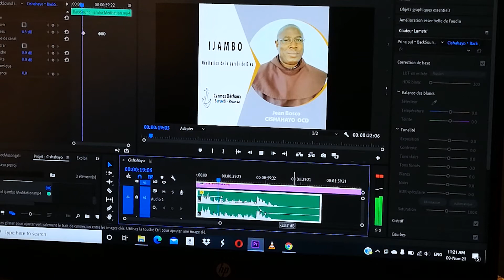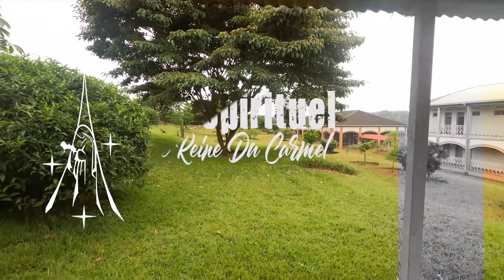Centre Spirituel Marie Reine du Carmel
Découvrez toutes ses initiatives avec son Centre de communication